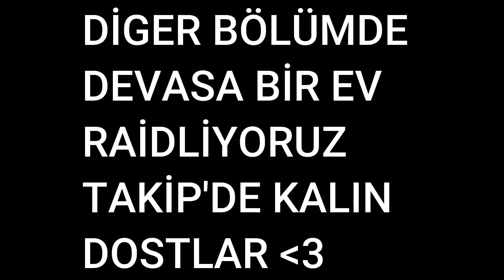SURLU METAL BASEYE ROKET İLE RAİD ATTIK - RUST TÜRKÇE #9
Herkese Merhaba, ben Barış  ○○
Elimden gelenin en iyisini yapmaya çalışıyorum, çok emek veriyorum.

💓Bu günlük benden bu kadar bir sonraki videoda görüşürüz ..